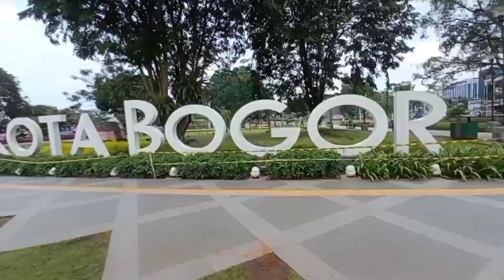Update Jalan| Melintasi Perbatasan Bandung Barat - Kabupaten Cianjur, Januari 2023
Shang Fajar, sobat youtube kali ini saya mau update kondisi jalan dari kabupaten bandung barat kecamatan Cipatat menuju ke arah kabupaten cianjur Jawa Barat melintasi perbatasan cianjur atau gapura selamat datang taman asmaul husna